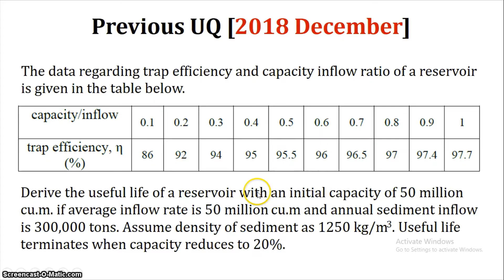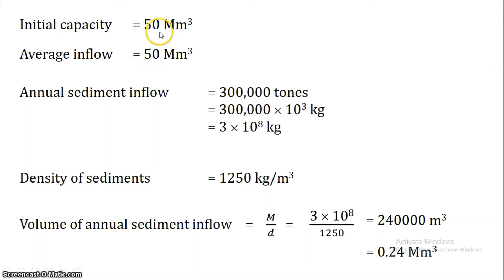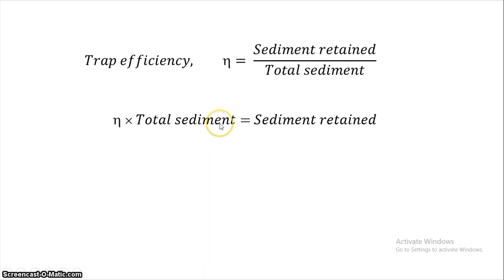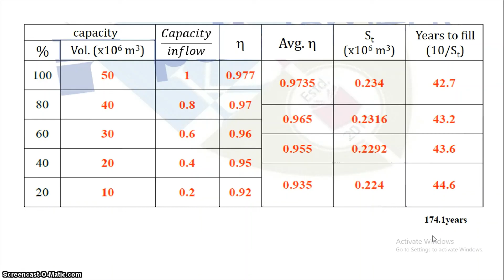WRE Module 5 - Useful Life of Reservoir - Poblem - Previous University Question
Video discusses the solution of Previous University Question [December 2018]

The data regarding trap efficiency and capacity inflow ratio of a reservoir is given in the table below.

Capacity/inflow :
Trap efficiency   :

Derive the useful life of reservoir with an initial capacity of 50 million cu. m, if average inflow rate is 50 million cu. m and annual sediment inflow is 300,000 tons. Assume density of sediment as 1250 kg/m3. Useful life terminates when capacity reduces to 20%.